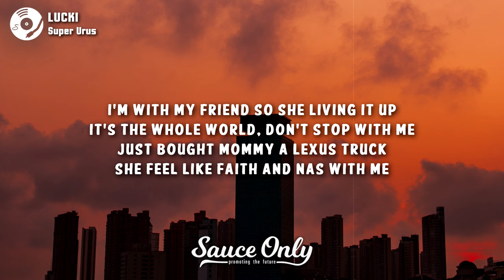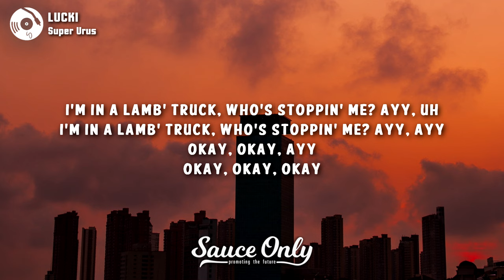LUCKI - Super Urus (Lyrics)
Lyrics for "Super Urus" by LUCKI:

[Chorus]
I'm in a Lamb' truck, who's stoppin' me?
I miss that slut, that's probably
I slime with these niggas, no opp with me
Hellbound niggas in the car with me
I miss that ho, like honestly
Man, ayy

[Verse]
We did the same shit, so I guess it's cool
All the best players forgetting the rules
Showing off drugs, we was sneaking in school, ayy
I'm in a Hellcat, who stopping me?
Mother Nature only thing, probably
Keep posting pictures in the car with me
Next thing your boyfriend an opp of me
On 30's with 30's, can't give it up
Lil' brodie got the wheel and they hop to me
I'm with my friend so she living it up
It's the whole world, don't stop with me
Just bought mommy a Lеxus truck
She feel like Faith and Nas with me
Okay, okay, ayy, uh, ayy
In thе belly of the beast but I made it sick
Dior purses, I gave her Rick
Hide my cup cause they on my dick
She hurt my feelings and it made us rich
Auntie surprised I'm taking it far
Granny in heaven, I'm higher than her
I turned a Cardi to Summer Walk'
I pour a four, I'm feeling like wow
AJ just called me, she's sick of the fans
Ashley told me to make her a song
I'm in the mix and I'm back on the Xans
If you was smart, you won't answer my call (Okay, okay)
No Bap (Okay, okay)

[Bridge]
Okay, okay, ayy, ayy
Okay, okay, okay, ayy

[Outro]
Man, ayy
Did the same shit, so I guess it's cool
Ayy, okay, okay, ayy
I'm in a Lamb' truck, who's stoppin' me? Ayy, uh
I'm in a Lamb' truck, who's stoppin' me? Ayy, ayy
Okay, okay, ayy
Okay, okay, okay